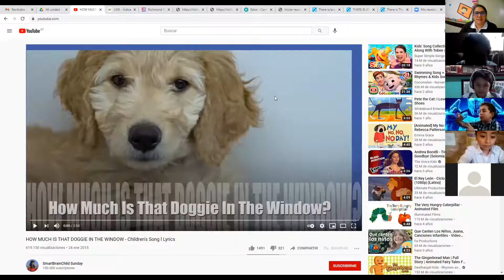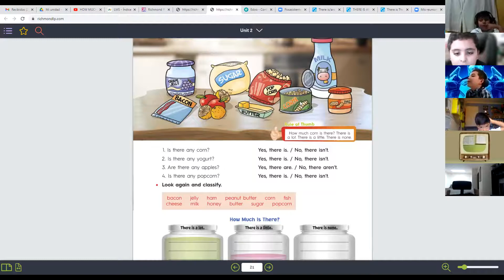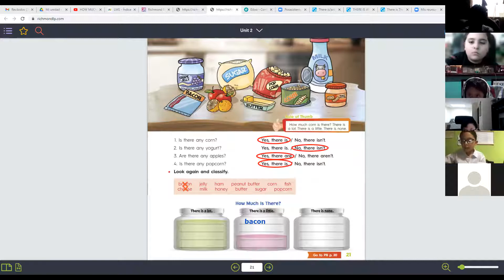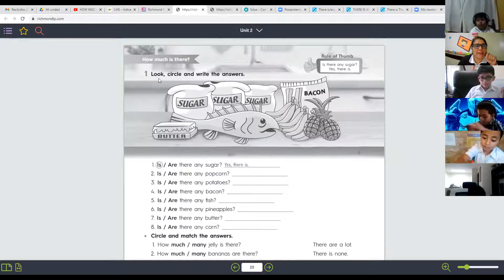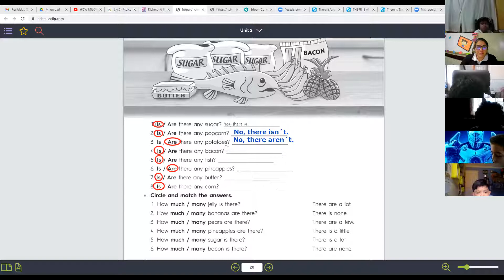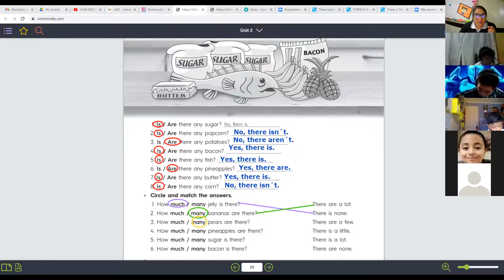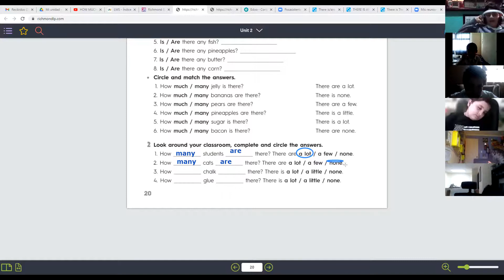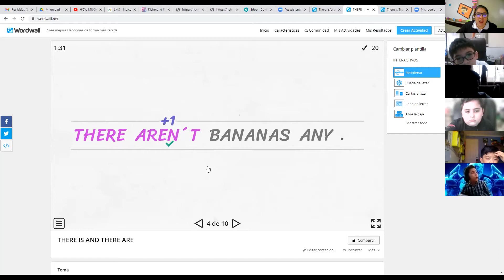Third grade March 1st